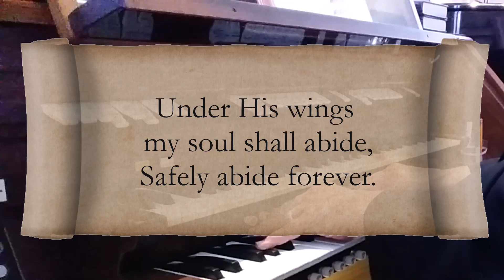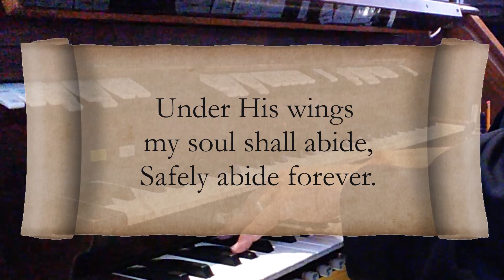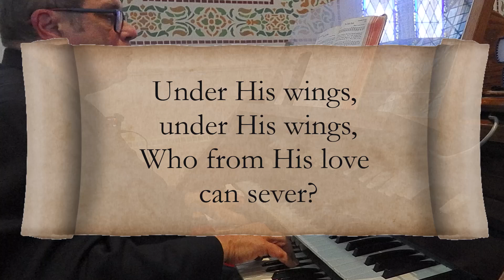Under His Wings - A Sanctuary in Song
Find Shelter in 'Under His Wings' | A Hymn of Divine Refuge

Escape into the comforting embrace of "Under His Wings," a hymn that offers a profound sense of safety and peace amidst life's storms. Let this rendition remind you of the unbreakable protection and love that surrounds you when under His wings.

Immerse yourself in the soothing harmonies of Bryan Hoyos as he brings to life these timeless hymns of comfort. Each song is a heartfelt rendition meant to uplift and inspire:

Lyrics:
1. Under His wings I am safely abiding;
    Though the night deepens and tempests are wild,
    Still I can trust Him—I know He will keep me,
    He has redeemed me and I am His child.

Refrain:
    Under His wings, under His wings,
    Who from His love can sever?
    Under His wings my soul shall abide,
    Safely abide forever.

2. Under His wings, what a refuge in sorrow!
    How the heart yearningly turns to His rest!
    Often when earth has no balm for my healing,
    There I find comfort, and there I am blessed. (Refrain)

3. Under His wings, O what precious enjoyment!
    There will I hide till life’s trials are o’er;
    Sheltered, protected, no evil can harm me,
    Resting in Jesus I’m safe evermore. (Refrain)